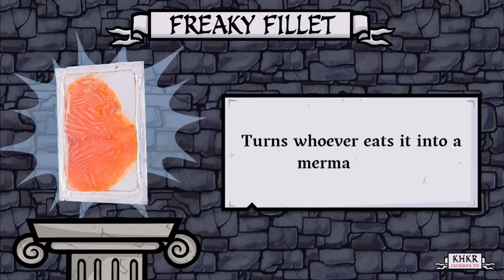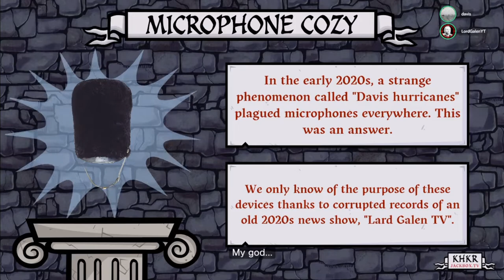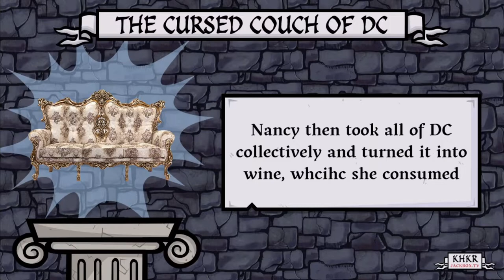New Jackbox = New Degenerate Humor | Junktopia, with Friends!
Yes, boys and girls, a brand new Jackbox Party pack has recently been released and, of course, that means me and the crew are gonna use Jackbox for the thing we always use it for:  Being both degnerate and hilarious.